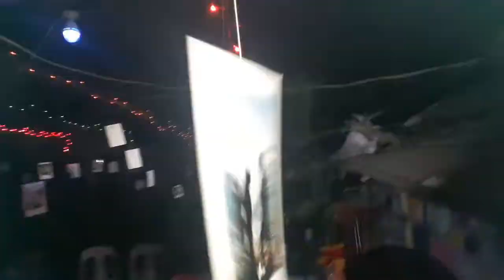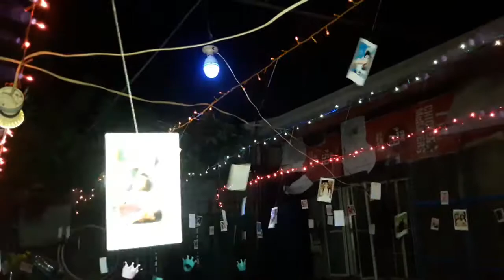*Backyard Party* wala kaming budget (it actually looks good)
It's finally the most awaited night of the week!! Watch us party for EJ and April's birthdays and Shery and Ervin's surprise prom!!

April 21, 2018 Part 1

Captain ANGErica: @angiedonuts13
tERVINator: https: @_pastidio_
Doctor SHERYnge: @sheringgg_estiva
JOSHifer: @movsss
Super DOM: @dominicpastidio

Captain ANGErica: @mewgelica13
tERVINator: https: @VinPastids
Doctor SHERYnge: @cherrypie1313
JOSHifer: @movssss
Super DOM: @dominicpastidio